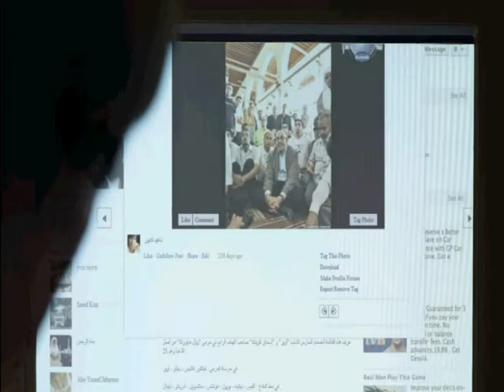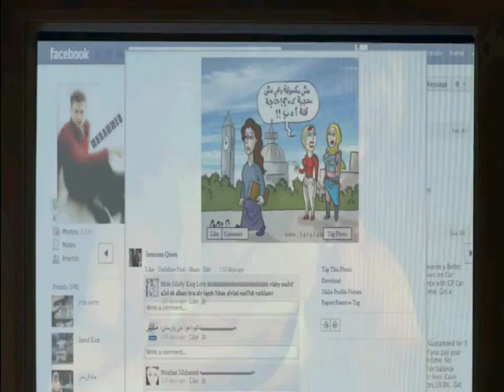Find a place Abu 3yash